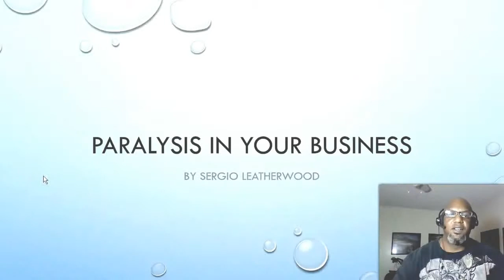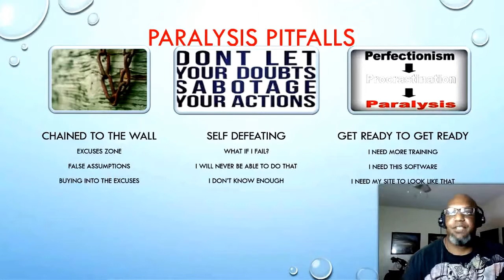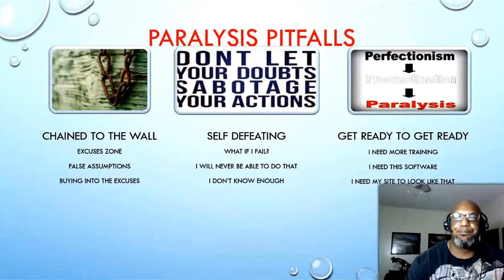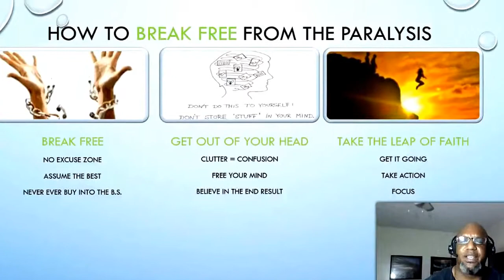How To Avoid Paralysis And Procrastination In Your Business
Paralysis in your business in my opinion is one of the biggest contributors to people failing in their home business ventures. Check out my my methods to cure paralysis in YOUR business.